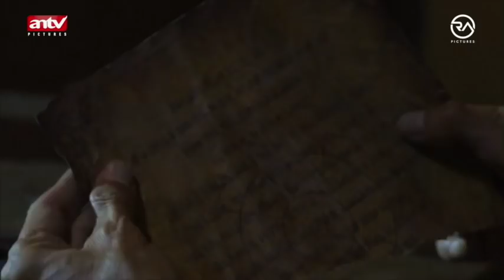Behind The Scene - NYAI (Episode 8)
BTS ARWAH TUMBAL NYAI - PART NYAI (EPISODE 8)

Ikutin terus Behind The Scene NYAI Series di Youtube RA Pictures